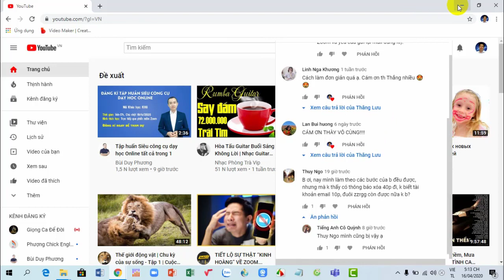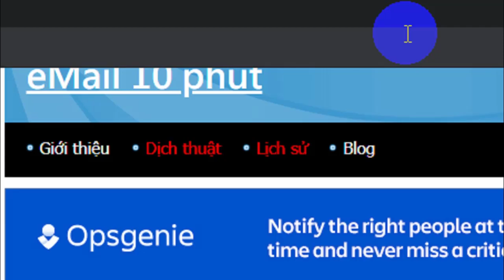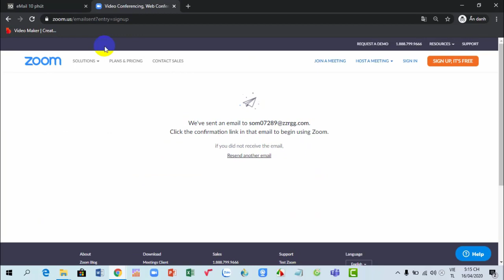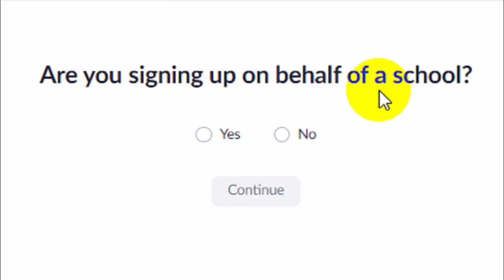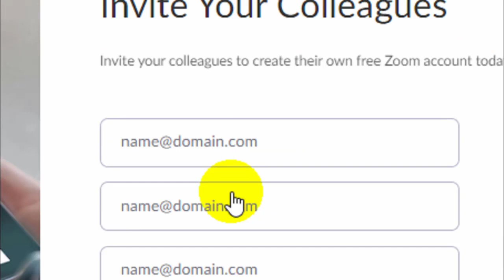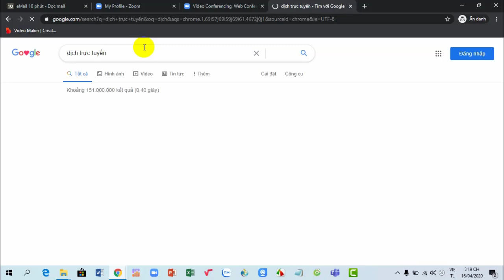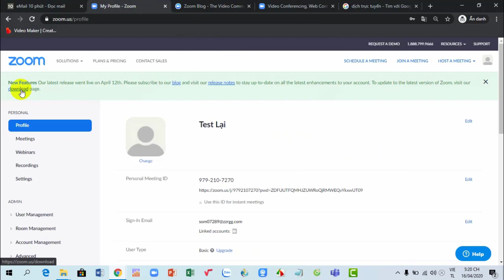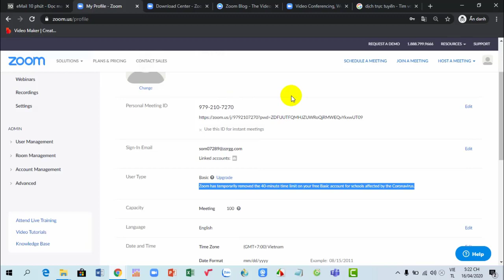Test lai xem Zoom co con cho bo gioi han 40' tren các tai khoan mail dang ki @zzrgg com hay khong?